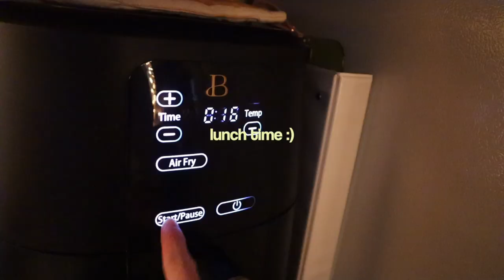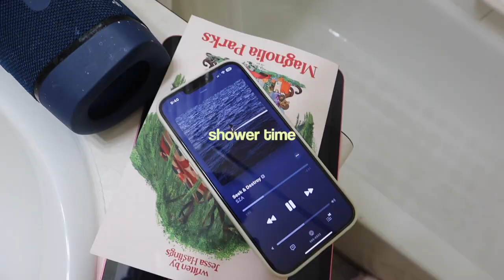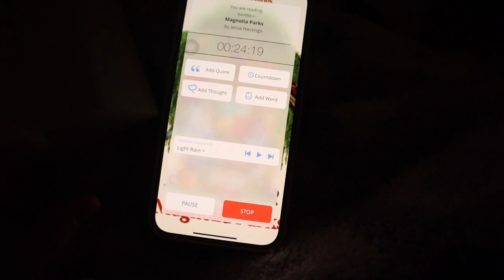a sick day in my life as a sahm 🤧 + cleaning my room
heyy guys !! todays video was supposed to be a entrie physical tbr BUT i got sick so instead its a sick day in my life as a sahm, thought id show you guys how my sick days look since i have a little human to take care of also. hope yall love it!

🌷FAQ ↯
what camera do i use? ↝ cannon g7x mark II & canon eos m50 mark ii
where do I live? ↝ alaska
are you actually married? ↝ yes LOL

xoxo tiff